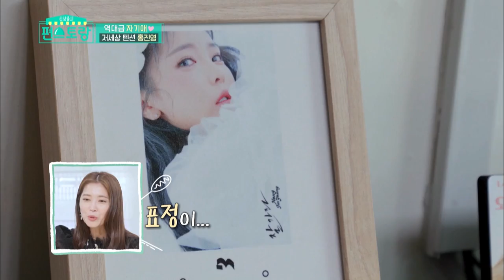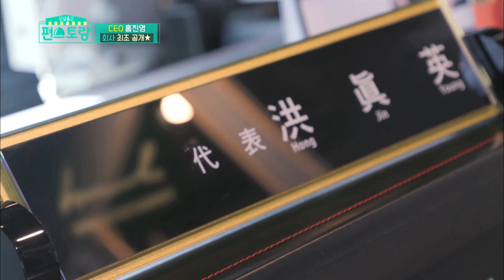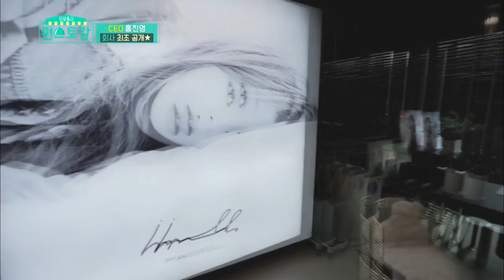Stars' Top Recipe at Fun-Staurant EP.40 Part 2 | KBS WORLD TV 200811